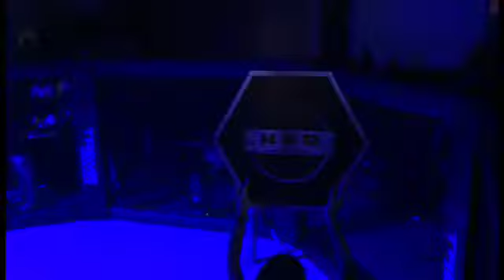Monika Ghag Vs Shubhangi W.A.R. Xtreme Akhada MMA Championship 2021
@Monika Ghag win by Armbar 1st Round only in 18 sec. Fastest Submission of Ever.